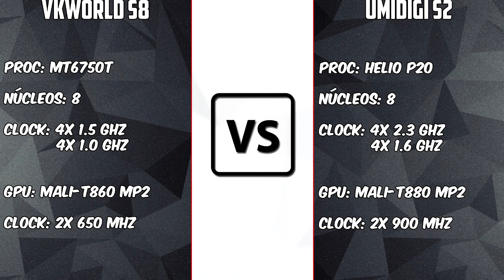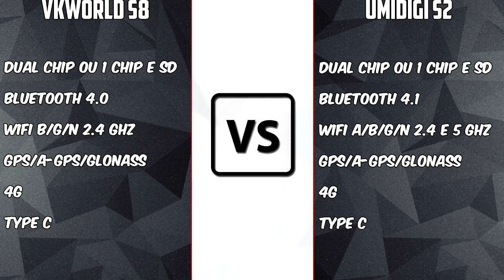VkWorld S8 vs Umidigi S2 [COMPARATIVO] Telas infinitas e baterias grandes| BigTech